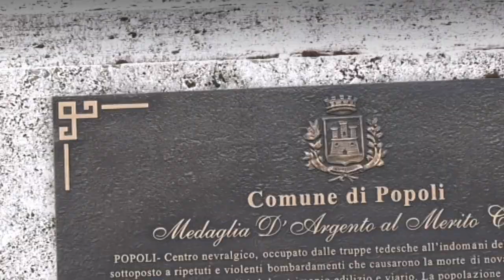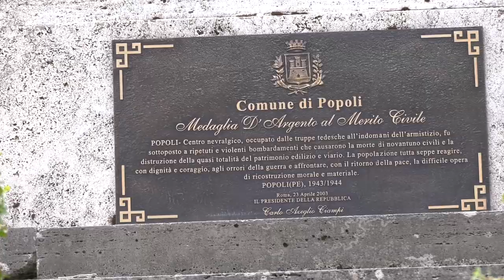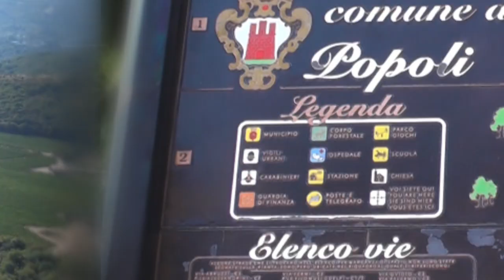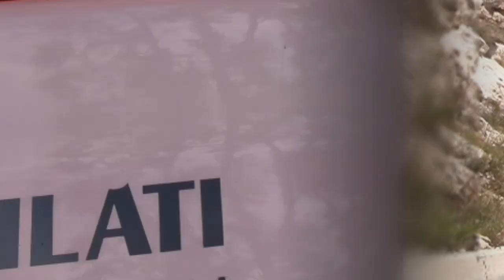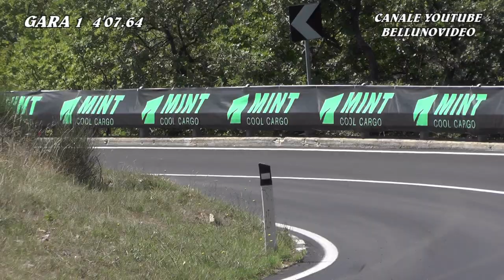GABRIELLA PEDRONI | SALITA SVOLTE DI POPOLI 2022 | MITSUBISHI LANCER N+3000